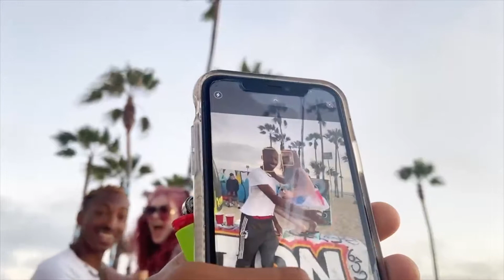WE KEEP MEETING ONLY FANS GIRLS...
LOVE ALL OF YALL ✊🏾💜